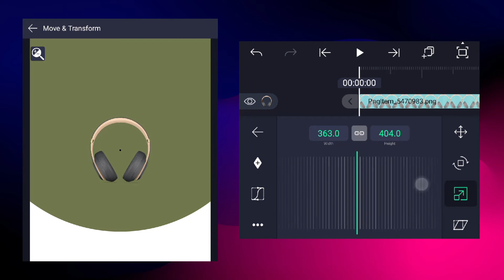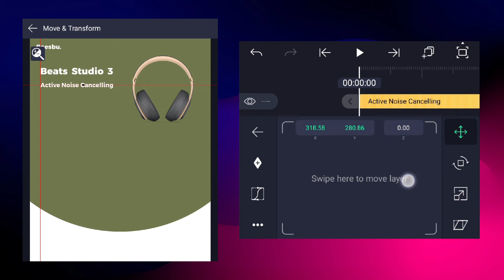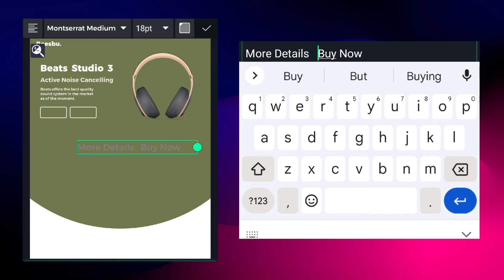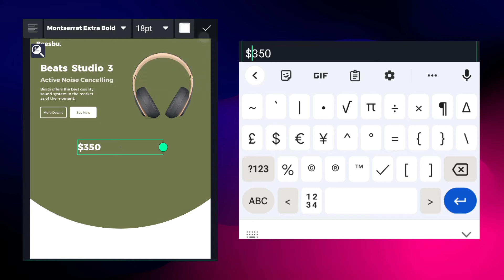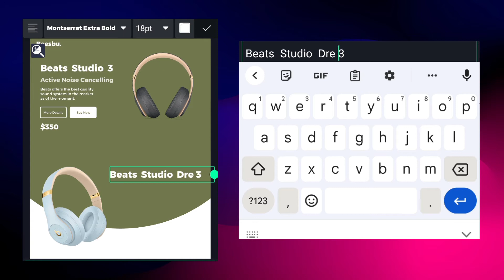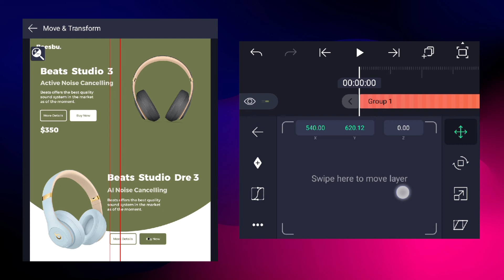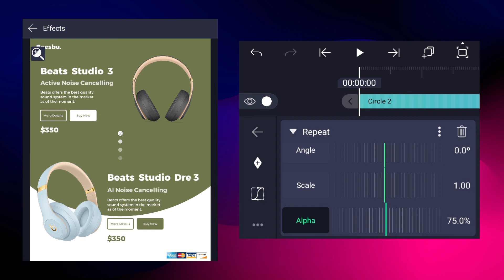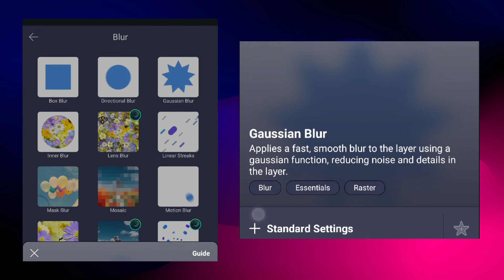Product Poster Design in Alight Motion | Product Advertising Poster in Alight Motion | UI/UX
For today's video, we are going to create advertising poster for a product using alight motion. Output can be posted on social media like Facebook, Instagram and Twitter, note: quality may not be top tier if it's a concern.

ALL APPS:
*Alight Motion
*Capcut
*Kinemaster
*Pixellab
*Snapseed